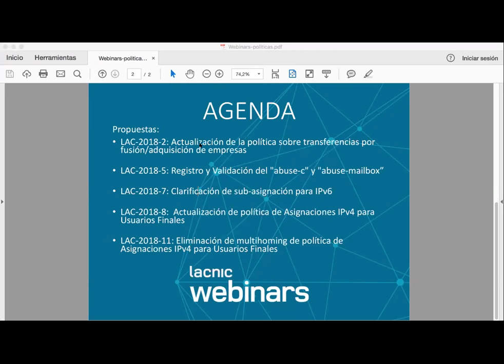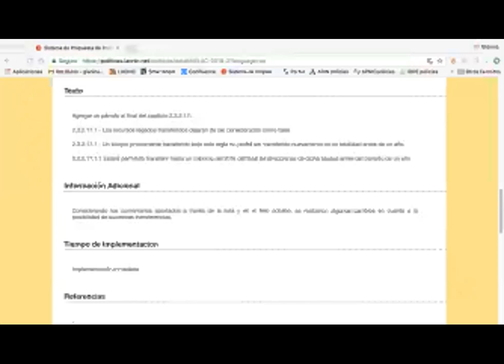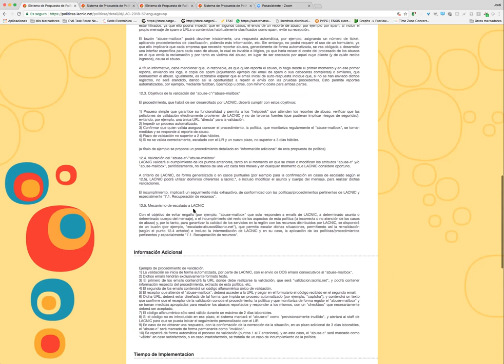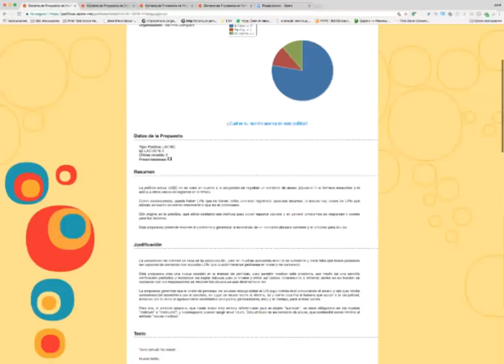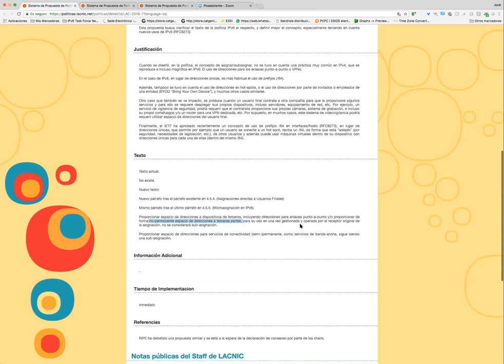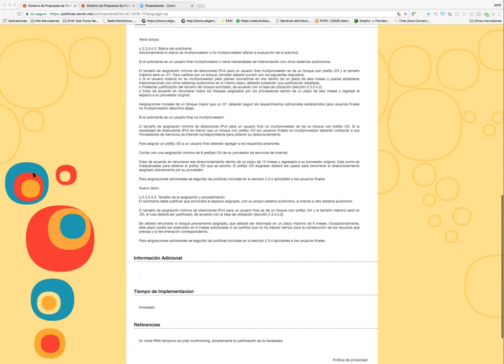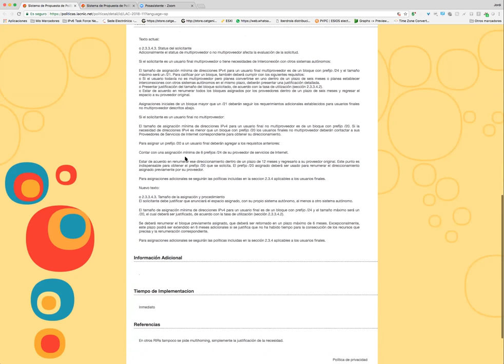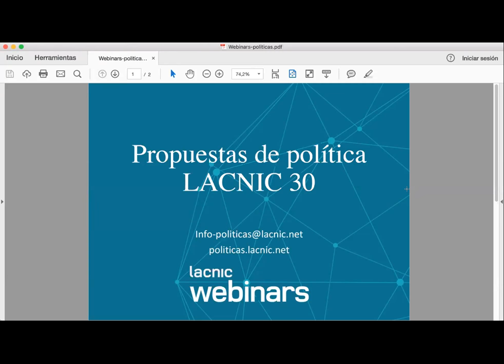Propuestas a presentar en LACNIC 30